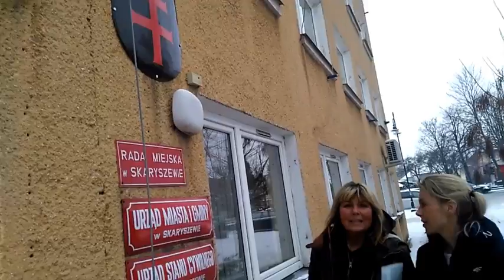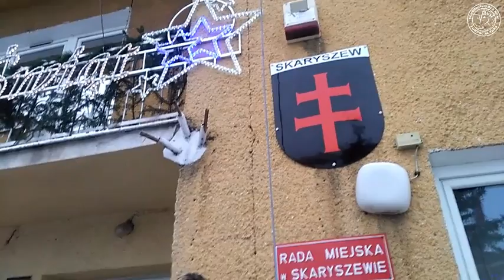Tradycja - Skaryszewskie Wstępy 2019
Pozwolisz im na to?
Pozwolisz by załadowali konie do wozów rzeźnickich?
Pozwolisz by tradycja skaryszewskiego targu trwała?
... i wywlekanie pod rzeźnią...
...i bicie ..
Jak one krzyczą, jak strasznie krzyczą!
Jak walczą, jak kopią, jak drżą...
Obok płynie rzeka krwi,płynie z podciętych gardeł... braci.
Strzał, ból, błysk...
Z kolejnego haka płynie krew z pociętego gardła...
Nie pozwól  im na to! Mówię o koniach!
Uratuj je!

Konferencja prasowa w Warszawie
6 marca 2019
ul: Bracka 6/8
Godzina 11::00 - 14:00
Podpisz petycję :